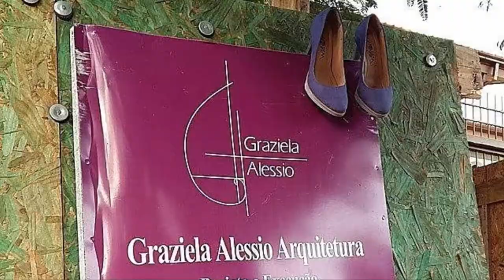Dica de Projeto - Programa de Necessidades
Antes de começar qualquer esboço de planta, faça uma lista de todas as necessidades que o projeto tem que atender. Por exemplo: quantos dormitórios, cozinha conjugada com a sala ou não, churrasqueira, número de banheiros, quantas vagas de garagem.
Isso poupa muito tempo e trabalho desnecessário, uma vez que se você monta uma planta baixa com coisas faltando, ela é um trabalho feito em vão!
Me segue no Instagram ou @grazialessioarquiteta e no Facebook: Graziela Alessio Arquitetura